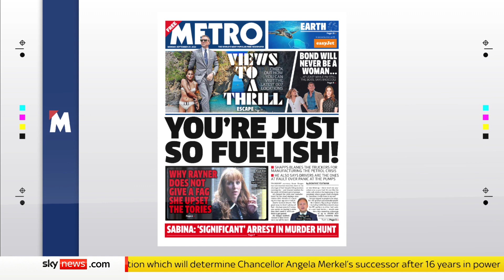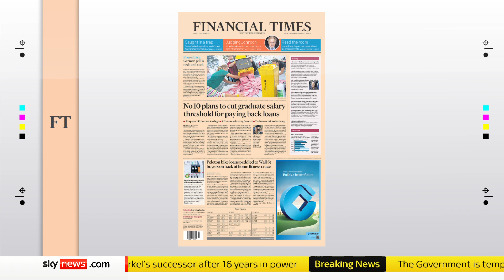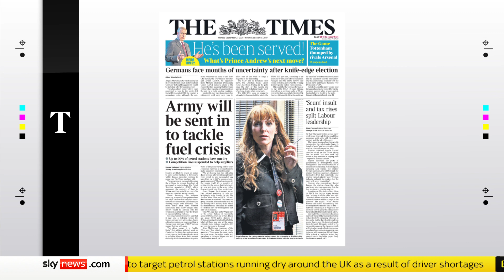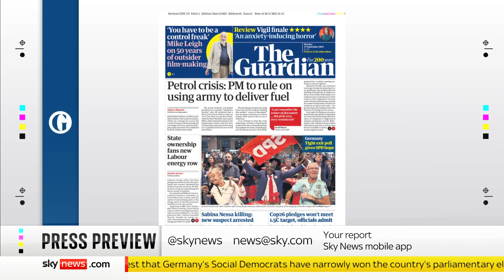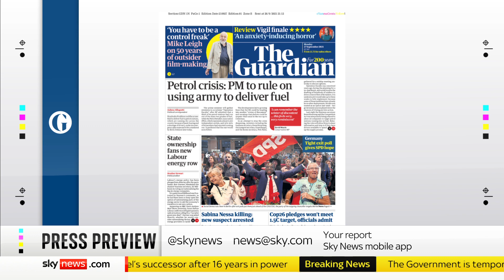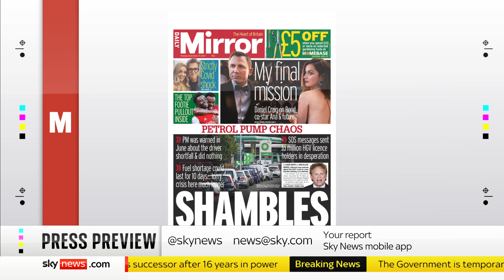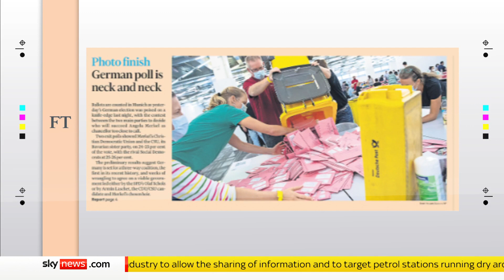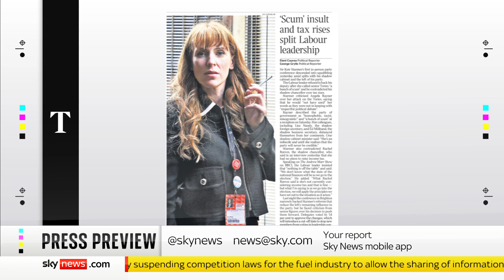The Press Preview: With Steve Richards and Lucy Fisher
Gillian Joseph takes a first look at the morning’s front pages with the columnist and broadcaster Steve Richards and The Telegraph's Deputy Political Editor Lucy Fisher.

and download our apps